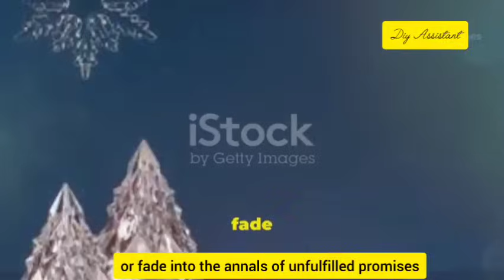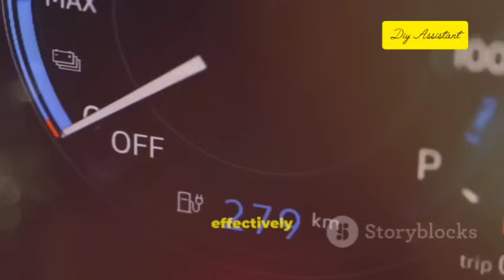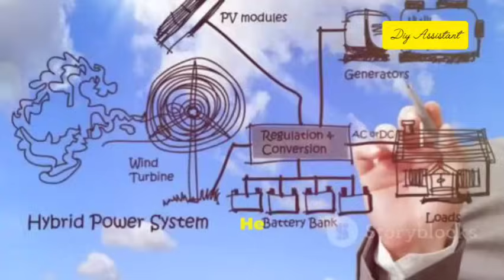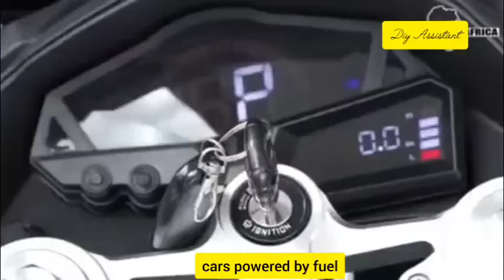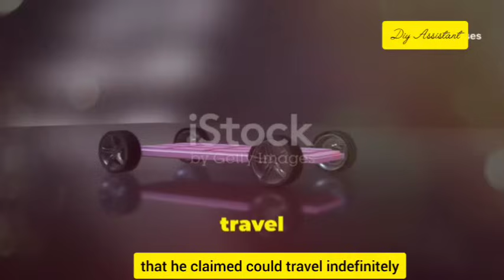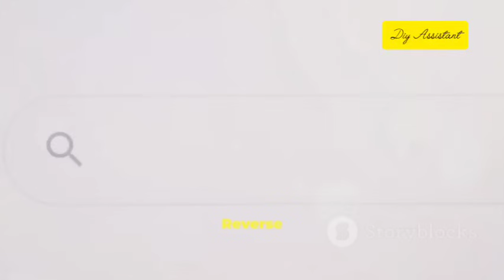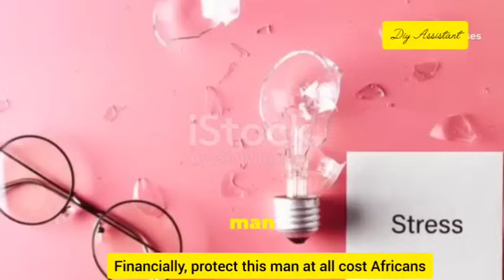2025 Self-Charging EV: Shakes Up The Entire World!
🚨 Discover the groundbreaking technology that has Big Oil shaking in their boots! Meet Maxwell Chikumbutso, a brilliant Zimbabwean inventor, who has unveiled a revolutionary self-charging electric vehicle set to disrupt the automotive industry in 2025. This game-changing EV runs on an innovative electromagnetic system that eliminates the need for plugs or gas stations.

Join us as we dive into why this technology could dismantle the $7 trillion oil empire and how Maxwell's vision is already powering lives across Africa. Is this the end of Tesla's reign?